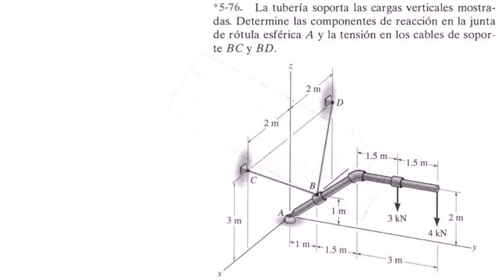Equilibrio de cuerpo rígido ejemplo 1)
ejemplo de equilibrio de cuerpo rígido en 3D